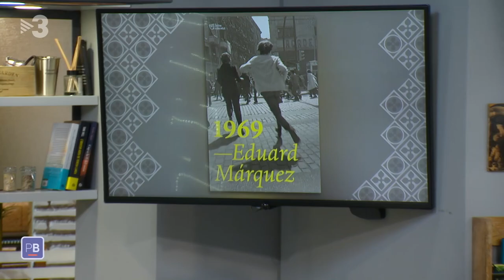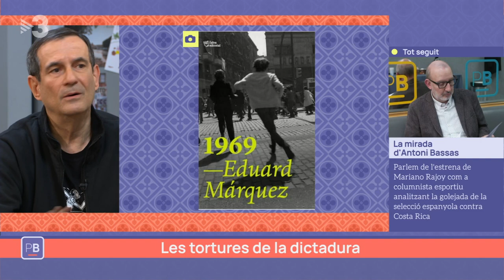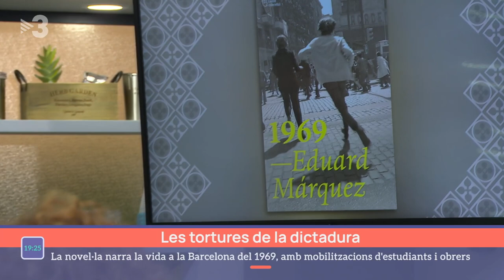Carlos Vallejo Planta Baixa TV3 24 11 22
Presentació del llibre 1969 de l'Eduard Màrquez amb Carlos Vallejo  a TV3 Planta Baixa